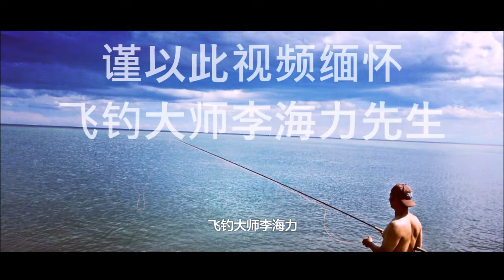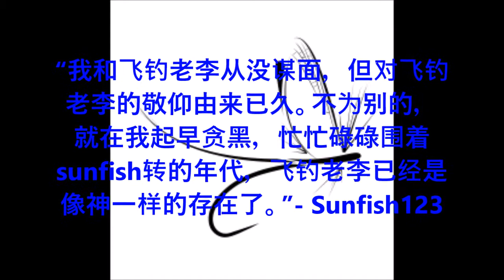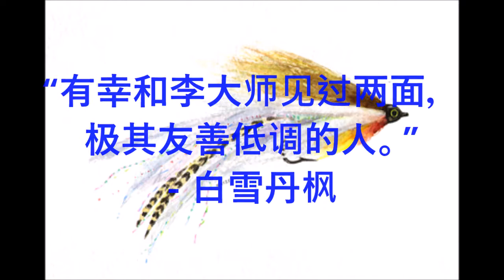A Tribute to Fly Fishing Master Haili Li